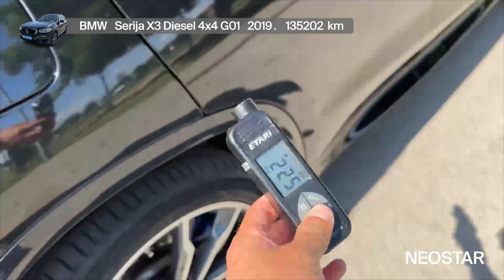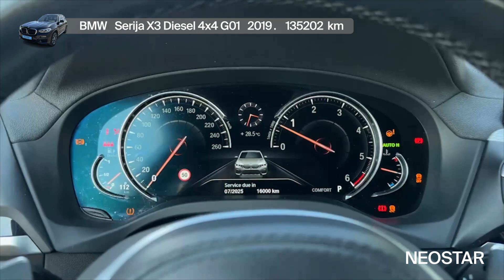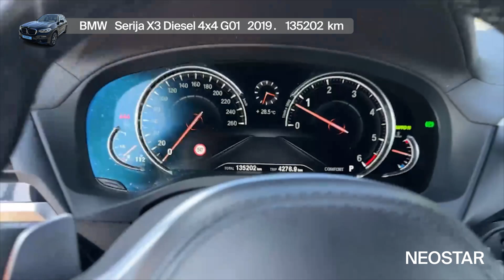Premium SUV automobil za tebe-BMW (D)-X3 xDrive 30d M Sport